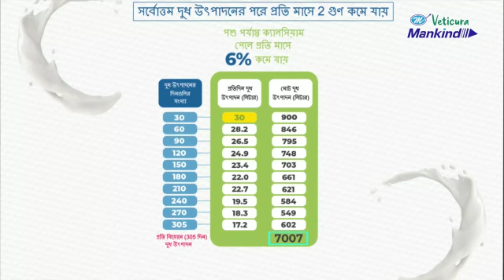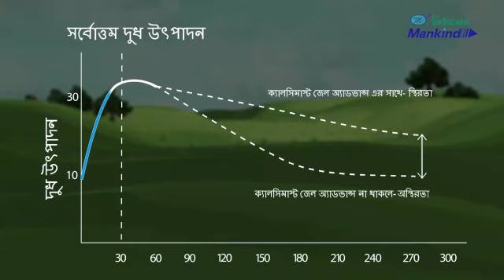Calcimust Gel Advance - Bengali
Calcimust Gel & Calcimust Gel Advance is India's first elemental calcium gel which is completely safe for Cattles and buffaloes. Calcimust Gel is non irritant on animals' esophagus.

Calcimust Gel helps provide Freedom from Milk fever and daily fluctuation in milk yield.